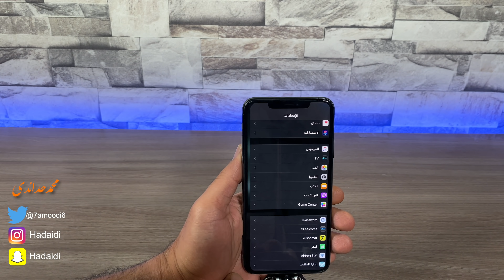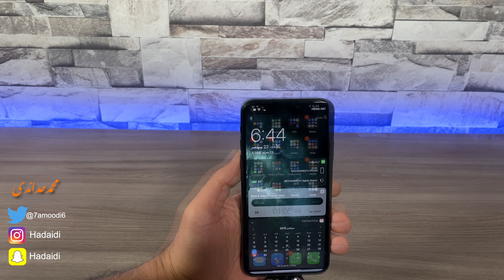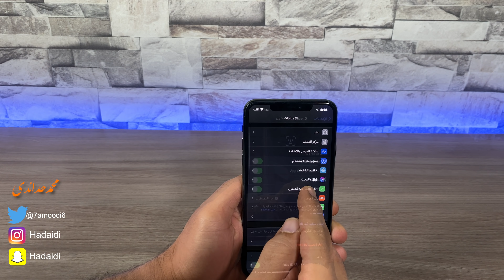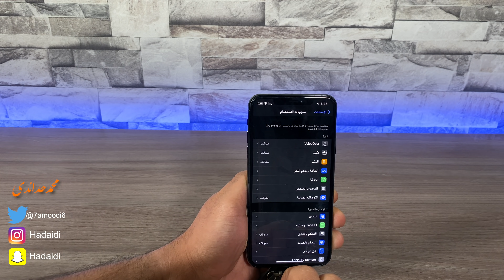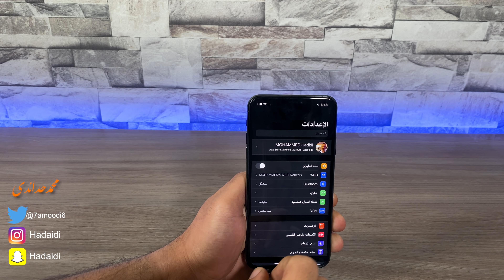10 اعدادات مهمة جدا لاصحاب الايفون X واحدث